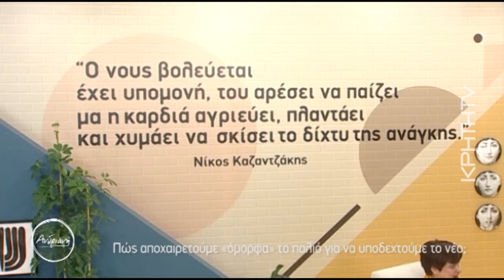Νέα ξεκινήματα, πως προχωράμε μπροστά αποχαιρετώντας το παλιό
Με την Μαρία Κανδεράκη, οικογενειακή ψυχοθεραπεύτρια, μιλάμε για τα νέα ξεκινήματα. Επιλέξαμε όμως να το πάμε ένα βήμα πίσω. Και έτσι θα μιλήσουμε για τους αποχαιρετισμούς, τους κύκλους που πρώτα πρέπει να κλείσουμε ώστε  στη συνέχεια να εκκινήσουμε για τις νέες αρχές στη ζωή μας.